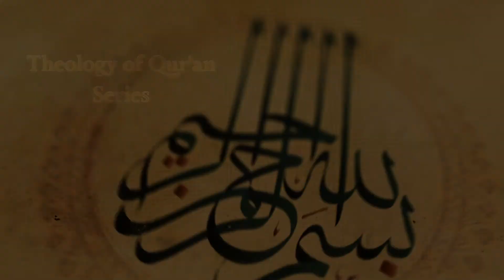If God created the Universe then who created God?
Dr Mehmet Ozalp is an Islamic Studies lecturer specializing in theology, logic and history at ISRA Academy.